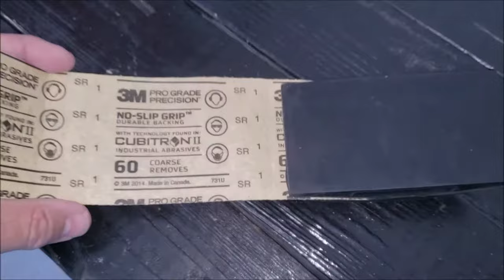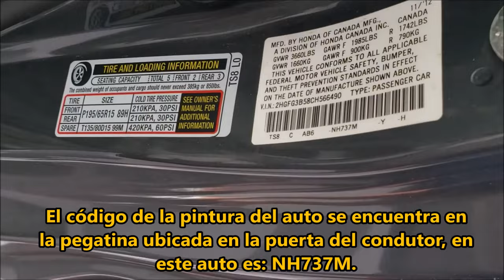Reparar el golpe de un auto, masilla, lija, primer. Hazlo tu mismo. DIY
Reparar el golpe de un auto, masilla, lija, primer. Hazlo tu mismo.

Espero que les guste el video y sea de utilidad.
Muchas Gracias.